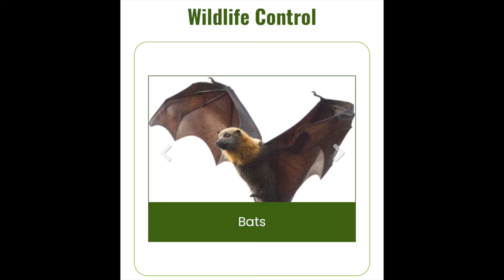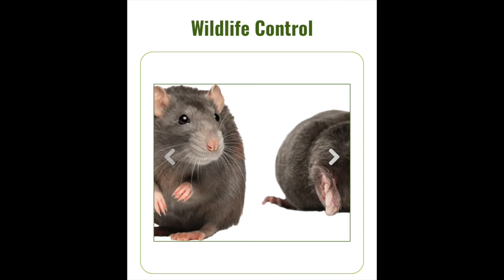RAW Impressions podcast ep. 87: the power of rabies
Lou is on intermission from tour and Adelle receives some good news regarding a "problem wildlife" encounter. Lou shares an excerpt from Eckhart Tolle's The Power Of Now audiobook and discusses his continuing journey toward inner peace.

Like our podcast? We sure love making it. Consider supporting us by joining our Substack! Free or paid there's loads of podcast extras plus!

Do you live in Western Massachusetts and have wildlife problems? Rocky is your guy!